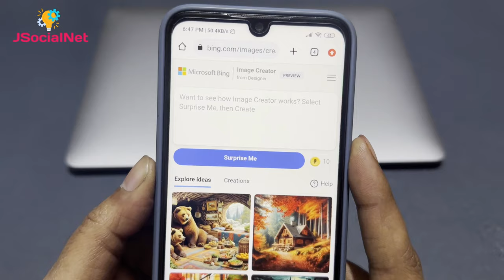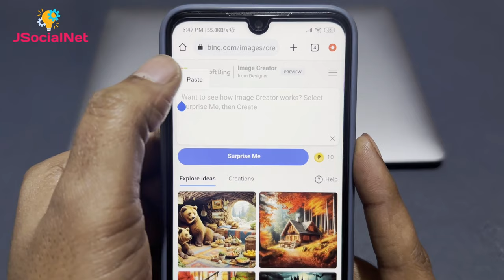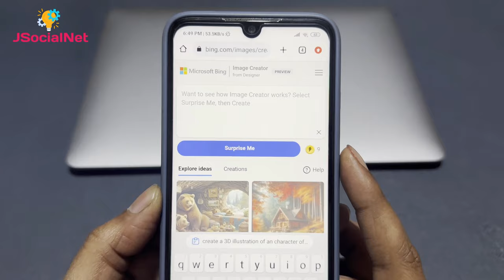How To Create Ai Images For Free | Shree Ram photo editing |🚩 jai shree ram photo editing Free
How To Create Ai Images For Free | Republic day photo editing | jai shree ram photo editing

Prompt
1: create a 3D illustration of an character of 16 years old cute Lord Shree Ram returning to Ayodhya, adorned with a bow and arrow on his back. Enthusiastic crowds greet him with flowers, seeking blessings and the newly constructed Ram's Temple stand-proudly-in-the-background and written on temple "jai shree ram"

2. Create a 3D realistic of a 21-year-old boy is standing in front of the Ayodhya Ram temple with folded hands, looking towards Temple, wearing a Saffron T-shirt with "SURAJ" written with bold letters, Morning view, sun, clouds 8k View No blurry realistic beautiful view

3. create a 3D illustration of an character of 16 years old cute Lord Shree Ram returning to Ayodhya, adorned with a bow and arrow on his back. Enthusiastic crowds greet him with flowers, seeking blessings and the newly constructed Ram's Temple stande-proudly-in-the-background and written on temple "jai shree ram"